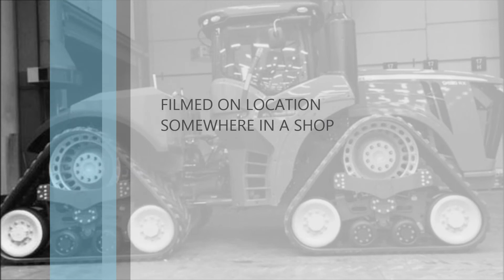2014 John Deere Quad Track 9610RX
Just a peak at a promised new product expected to be available soon.